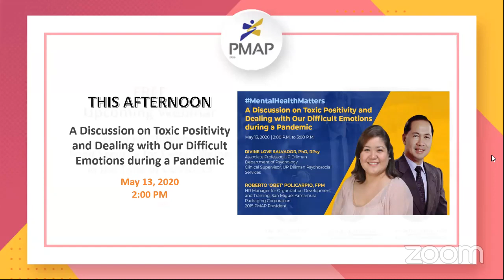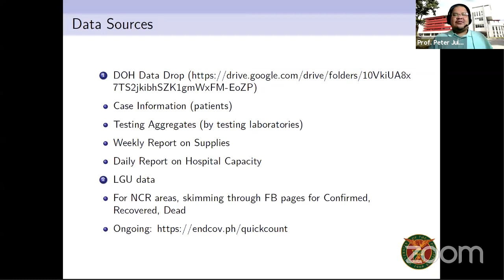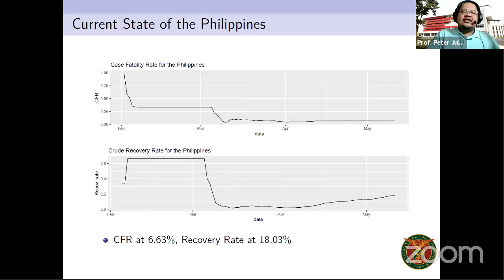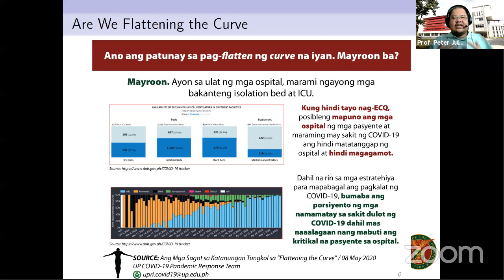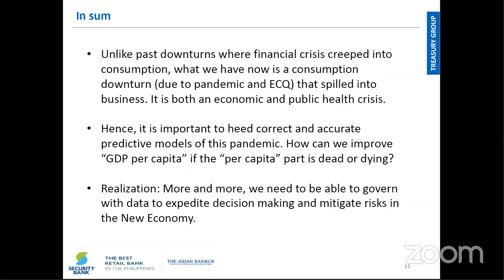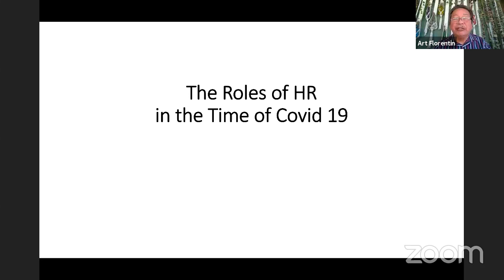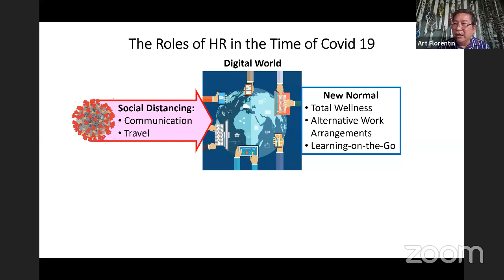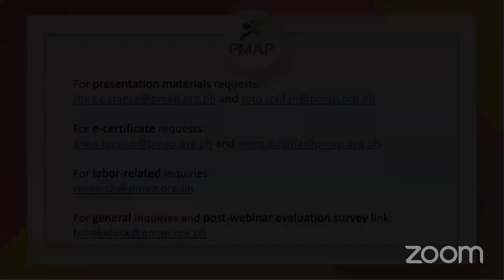LIVE STREAMING : Lo and Behold: Data Analysis on COVID-19 Pandemic